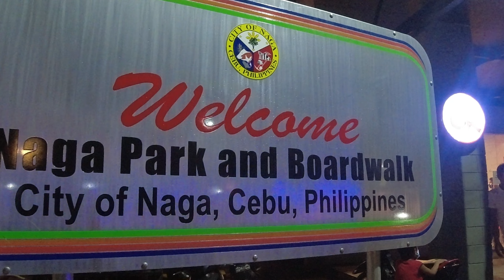City of Naga Night Walk | Cebu Philippines Walking Tour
This is City of Naga, Cebu, Philippines, a 5th class coastal city of Cebu Province in Central Visayas Region.

Our Gear
Gimbal Camera : DJI Osmo Pocket
Action Camera : DJI Osmo Action
Gimbal : Hohem Isteady Pro 2
Drone : DJI Mini 2